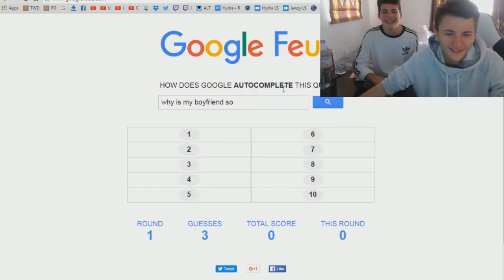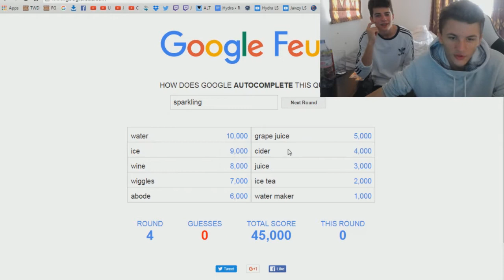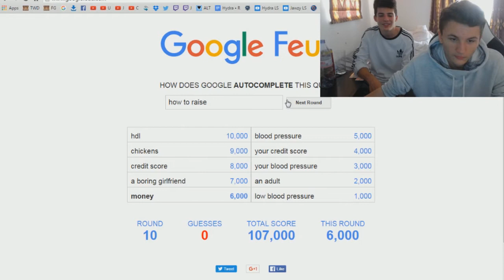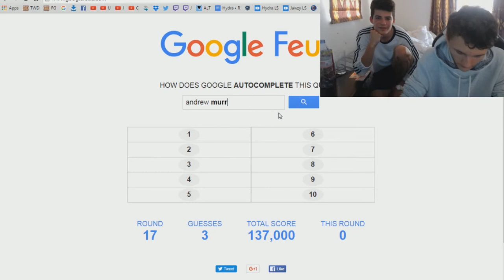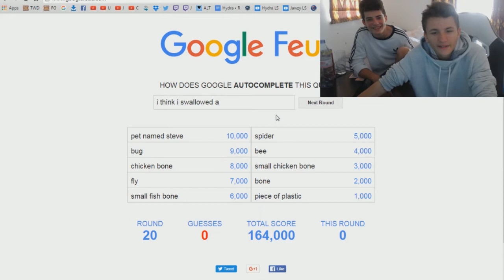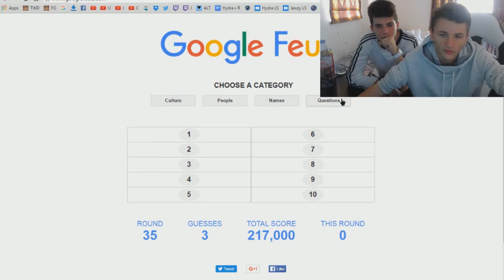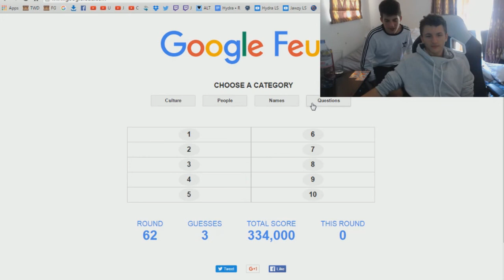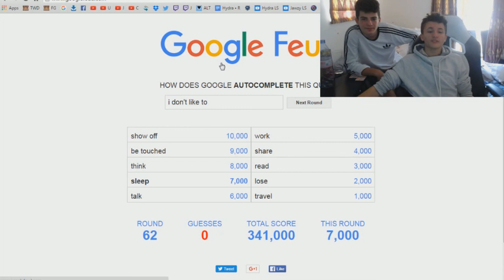GOOGLE FEUD!!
Leave A SUB If You Enjoy My Content! (Get Me To 900!)

Keep Updated! ►

Comment Poo